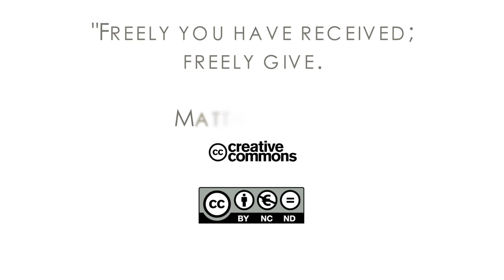16Q03 / 03-05 The Role of the Church in the Community